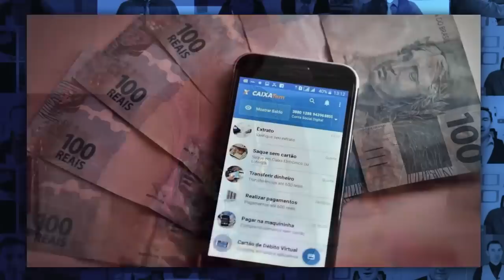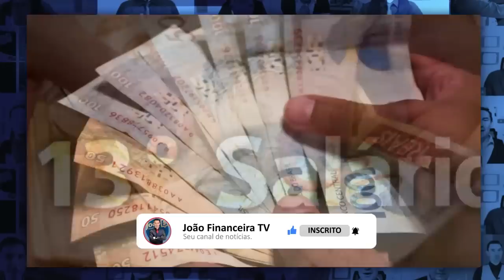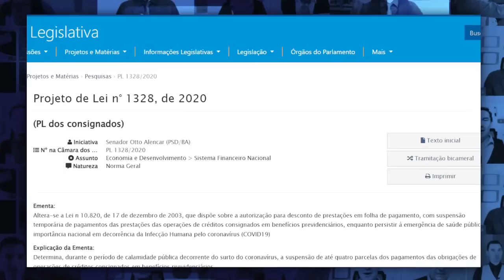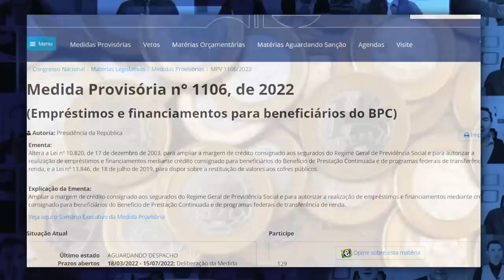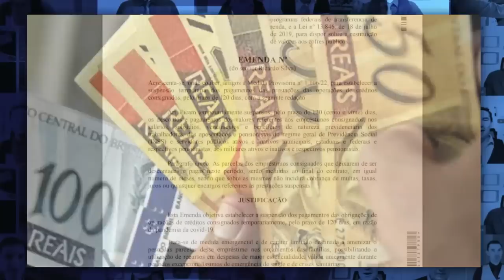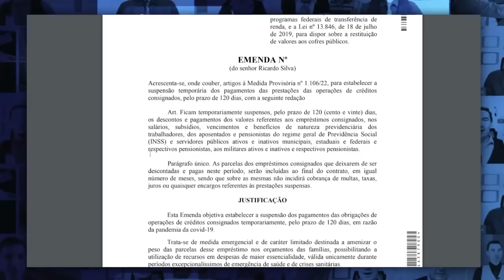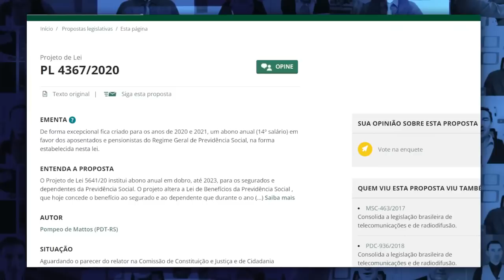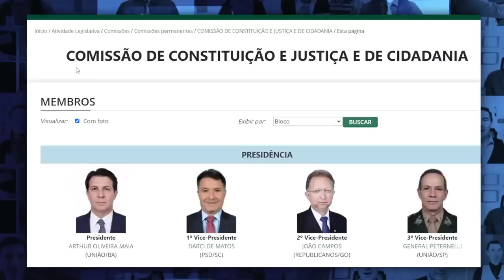DATAS ANUNCIADAS: Suspensão dos empréstimos consignados + 14 SALÁRIO INSS CONFIRA e ENTENDA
MUDANÇAS E NOVIDADES - Suspensão dos emprestimos consignados + 14 salario do INSS tem novidades - Confira AS últimas notícias sobre a suspensao dos emprestimos consignados por 120 dias!  Além disso confira as novidades do 14 salario INSS - Datas, regras e valores - Veja quem tem direito ao 14 salario, quais as datas de pagamento do 14 salario e quais as últimas notícias sobre o 14 salario inss - Suspensão dos consignados que vai ajudar muitos aposentados e pensionistas!

Quando entra em vigor a suspensão do consignado?
Quais bancos vão suspender os consignados?
Como ficou a suspensão do consignado?
Como suspender o consignado por 4 meses?
Como ficou a suspensão dos consignados?
Quando começa a valer a suspensão dos empréstimos consignados?
Quando começa a suspensão dos empréstimos consignados 2021?
Foi aprovada a suspensão do empréstimo consignado?
Quando começa a suspensão dos empréstimos consignados 2022?
Como ficou a margem do consignado para 2022?
O que mudou no empréstimo consignado em 2022?
Quando o INSS vai atualizar a margem 2022?
Quando começa a vigorar a nova margem do consignado?
Quando o INSS vai liberar a margem de 5 por cento 2022?
suspensão dos empréstimos consignados 2021
como solicitar a suspensão do empréstimo consignado
suspensão dos empréstimos consignados servidor público
suspensão do consignado por 120 dias
como ficou a suspensão do consignado do inss
empréstimo consignado
data suspensao dos emprestimos consignados
Quando será pago o décimo quarto salário para os aposentados?
Qual o valor do décimo quarto?
Vai antecipar o décimo terceiro dos aposentados 2022?
Quando vai ser paga a primeira parcela do 13o?
Quando vai sair o 13o de 2021?
Quando sai 13o dos aposentados 2021?
Qual o valor do décimo terceiro de um salário mínimo 2021?
Qual o valor do décimo terceiro para quem recebe um salário mínimo?
Qual o valor do décimo terceiro para quem ganha um salário mínimo?
Qual o valor da primeira parcela do décimo terceiro?
Quanto é o valor do décimo terceiro?
14° salario quem tem direito
14° salario calendário
14° salario tabela
bolsonaro 14° salario
14° salario 2021
14° salario 2021 g1
14° salario aposentados 2020 hoje